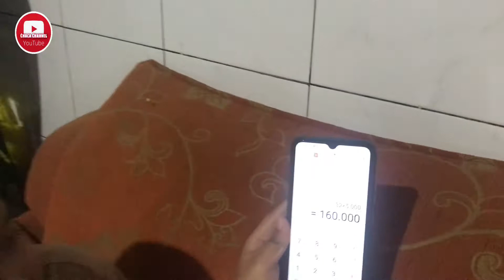Surprise!!!! Ultah Ofan yang ke-10…|| Pulang Dari Les Renang Ofan Di kasih kejutan.